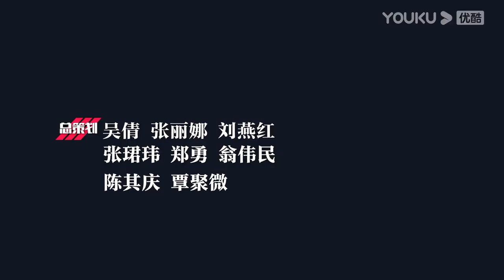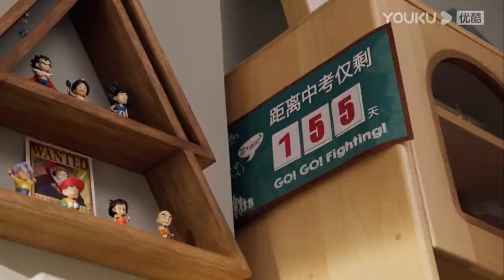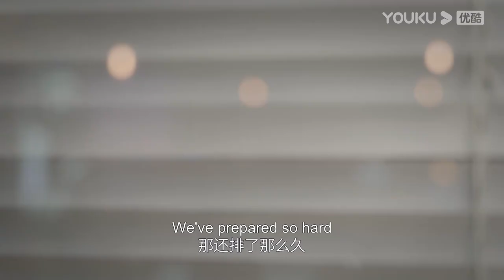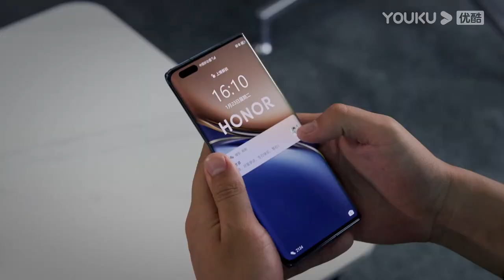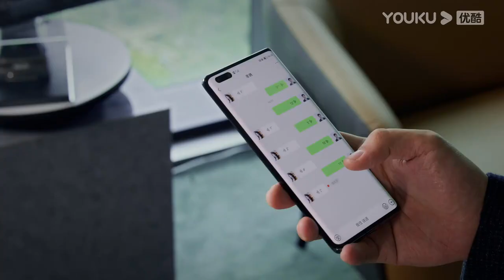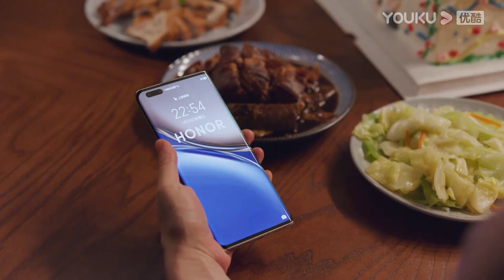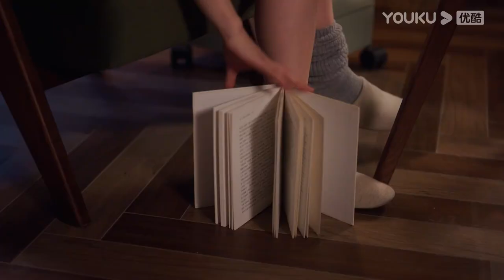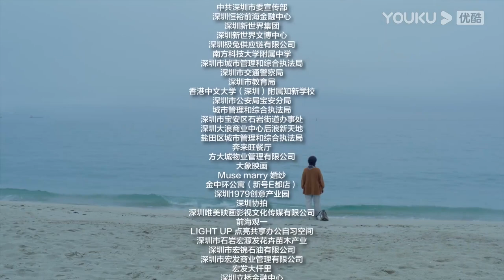[Turn on the Right Way of Life] EP01 | Solution to Midlife Crisis | Huang Bo/Mei Ting | YOUKU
Welcome to download YOUKU international APP to stream "Turn on the Right Way of Life" anywhere with multi subtitles.

[Turn on the Right Way of Life 打开生活的正确方式] They say people start to be immune from perplexities at 40. But Bian Liang, who is now 42 years old, suddenly finds himself with even more confusion than before and is helpless to solve them. This year, life has decided to throw him one crisis after another. As a responsible middle-aged man, he cannot afford to stand still. He trudges on while trying his best to search for solutions. In the end, when the life of the past has been smashed into pieces and put back together again, Bian Liang reconciles with his wife, son, and friends. He finally finds the right direction in life.

★Starring: Huang Bo/Mei Ting/Zhu Zhu/Tian Yu/Sun Jian/Zou Yuanqing/Liu Hailan/Rong Zishan
★40 Episodes